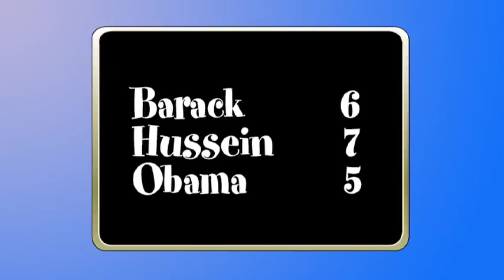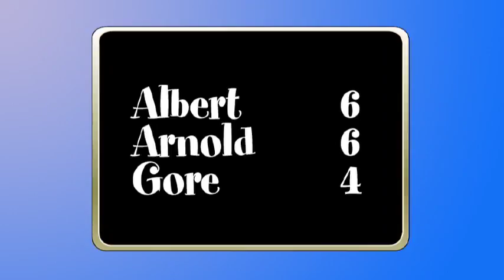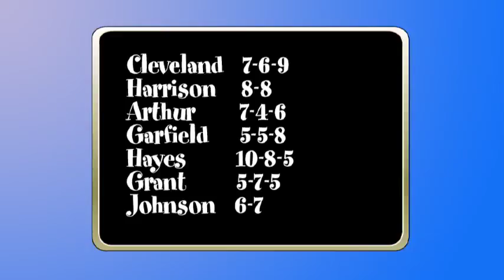Is Barack Obama The Antichrist?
I hope you enjoy my little Halloween treat. This short video will show you an undeniable little bit of truth that might surprise you. Hardly anyone talks about it, and some people probably don’t want to hear about it, but it won’t go away, and when you know it, you certainly won’t forget it.